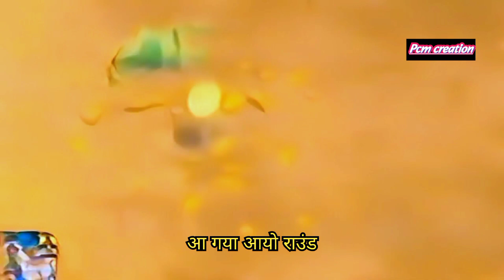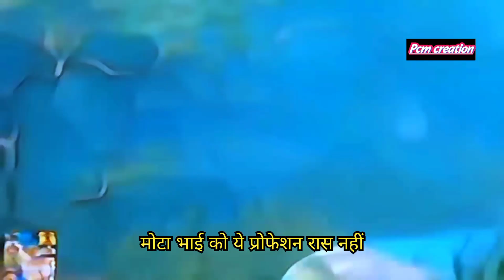monkey the bee❣️🥀monkey and trunk new cartoon video 2024♥️🥀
Munki and Trunk discover a mysterious flower with glowing pink sap. Whatever the sap touches turns floppy - arms, legs, rocks, trees, everything! Munki and Trunk have a huge amount of fun playing with the goop. But when the ostrich eggs are threatened by a rolling boulder, Munki and Trunk discover that having floppy bodies makes the rescue mission a whole lot more difficult.

Boing Boing | Jungle Beat Hindi: Munki and Trunk hindi episode | Kids Animation 2024
munki and trunk hindi cartoon
munki and trunk hindi
jungle book
jungle best
hindi
2023

मंकी और ट्रंक चमकते गुलाबी रस के साथ एक रहस्यमयी फूल की खोज करते हैं। रस जिस चीज को भी छूता है वह फ्लॉप हो जाती है - हाथ, पैर, चट्टानें, पेड़, सब कुछ! मंकी और ट्रंक को गोल के साथ खेलने में बहुत मज़ा आता है। लेकिन जब शुतुरमुर्ग के अंडों को लुढ़कते पत्थर से खतरा होता है, तो मंकी और ट्रंक को पता चलता है कि फ्लॉपी बॉडी होने से बचाव अभियान बहुत मुश्किल हो जाता है।

आधिकारिक जंगल बीट चैनल में आपका स्वागत है, यूट्यूब पर जंगल बीट की सभी चीजों का घर! आनंद लेना! सदस्यता लेना न भूलें और उस सूचना घंटी को चालू करें! junglebeat​ munkiandtrunk​ junglebeatthemovie​ elephant​

बंदर १ बना मधुमक्खी ! Munki and Trunk. Jungle Best Hindi !! New Episode in Hindi Movie Cartoon

rubbedforkids hindicartoonkidsvideos, hindicartoonrhymes hindicartoonkahaniyan hindicartoonsforkidz hindicartoonshow hindicartoonsong hindicartoonstories

Your Quaris -